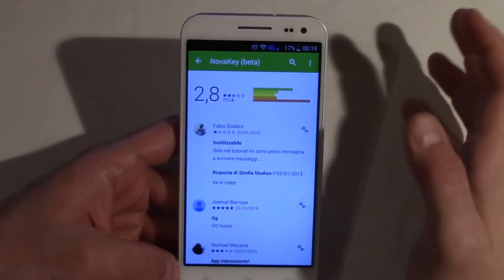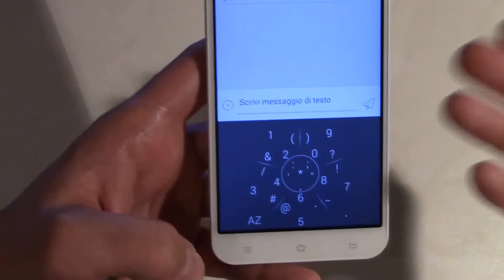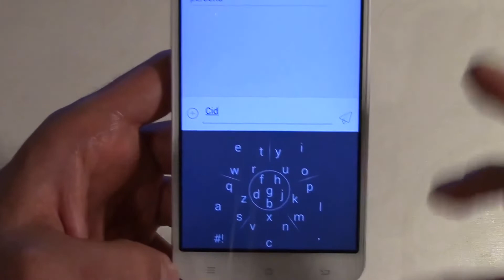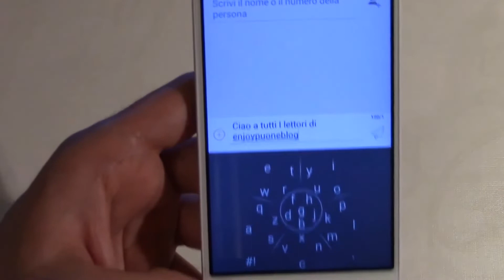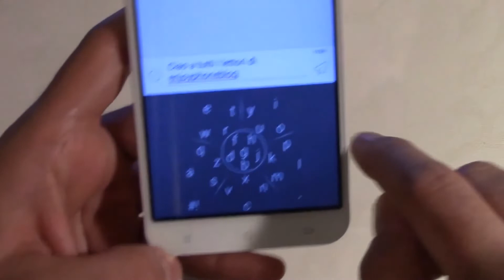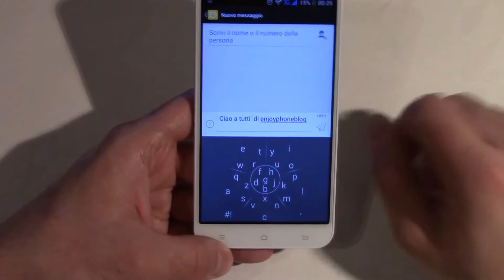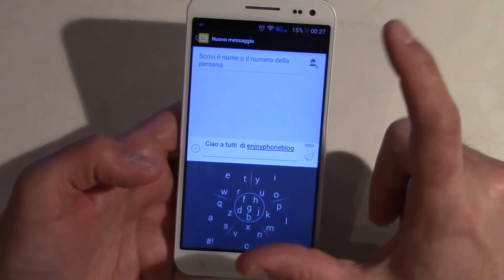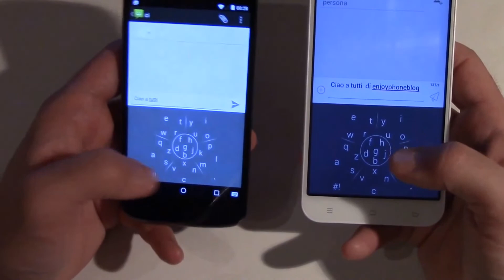NovaKey (beta) - Recensione completa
Recensione e prova di una nuova tastiera rivoluzionaria per Android: NovaKey (beta).